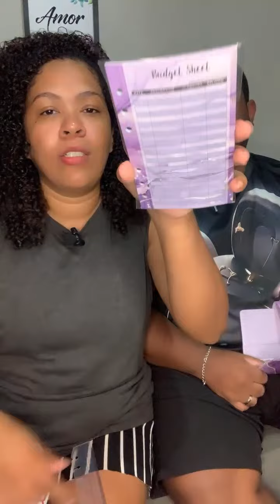Live surpresa, abrindo os últimos presentes da Temu, ganhamos muita coisa legal.